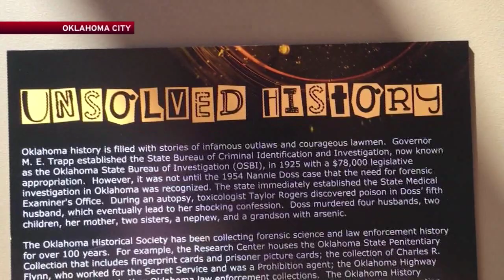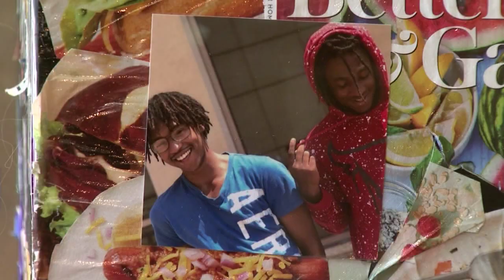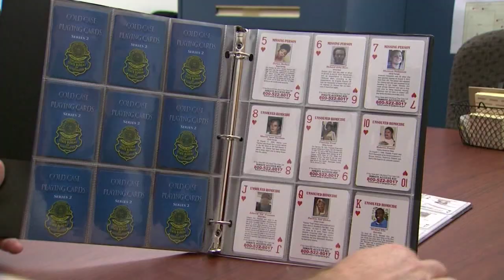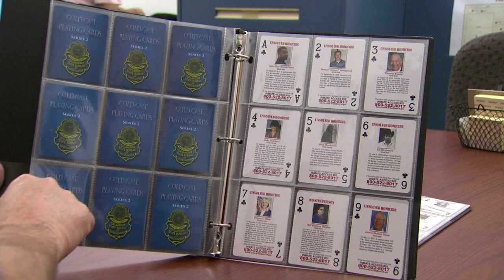Cold Case Art Therapy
Ed Murray reports as the Oklahoma History Center displays the exhibit, Unsolved History, a collection of art made in collaboration between art therapists and the families of cold case victims.